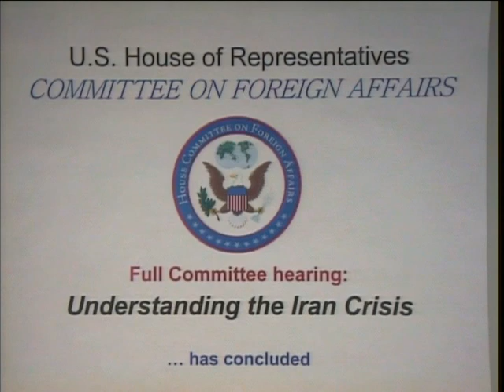Understanding the Iran Crisis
Understanding the Iran Crisis  - mars-3:hrs03I_R2172_070131 - Rayburn 2172 - Committee on Foreign Affairs - 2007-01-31 -  Witnesses: Dr. Abbas Milani, Co-Director, Iran Democracy Project, Hoover Institution, Stanford University; Dr. Ray Takeyh, Senior Fellow for the Middle East Studies, Council on Foreign Relations; Mr. Enders Wimbush, Director of Center for Future Security Strategies, Senior Fellow for the Hudson Institute.  Video provided by U.S. House of Representatives.